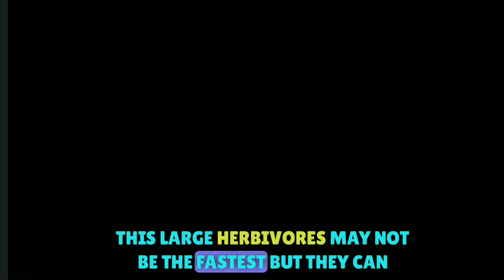Top 5 Fastest Land Animals in the World | Fastest Land Animal on the Earth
top 5 fastest land animal in the world
what are the top five fastest animals in the world
cheetah fastest land animal
name the fastest land animal in the world
fastest land animal on the earth
which is the fastest land animal in the world
top 5 fastest land animals
fastest land animal after cheetah
what is the fastest running land animal in the world mph
top 5 world's fastest land animals
fastest land animal in the world
fastest land animal name
2 fastest land animal in the world
top speed of cheetah

Top 5 Fastest Land Animal in the World | Fastest Land Animal on the Earth

"Welcome to our exploration of the top 5 fastest land animals in the world. Join us as we count down from the slower to the swiftest creatures on the planet."

"Number 5 on our list is the mighty wildebeest. These large herbivores may not be the fastest, but they can reach speeds of up to 50 miles per hour in their annual migrations."

Next up, at number 4, is the lion. Known as the 'King of the Jungle,' lions can sprint at speeds of around 50.3 miles per hour, making them formidable predators."

"Coming in at number 3, we have the graceful springbok. These are antelopes capable of reaching speeds of approximately 55 miles per hour and are known for their spectacular leaping displays."

At number 2, we have the pronghorn, native to North America. These remarkable creatures can run at astonishing speeds of up to 55-60 miles per hour, making them one of the fastest land animals on Earth."

And now, the moment you've been waiting for, the fastest land animal on our list, the cheetah. With unmatched speed, cheetahs can sprint up to 60-70 miles per hour, making them the ultimate sprinters in the animal kingdom.

Thank you for joining us on this journey through the top 5 fastest land animals in the world."